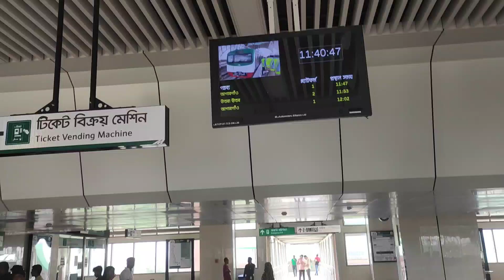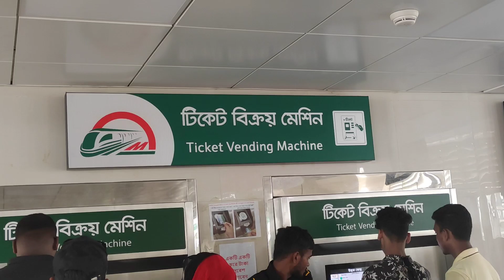train ni uttara Dhaka Bangladesh 🇧🇩🇵🇭 🚆🚆🚆🚆